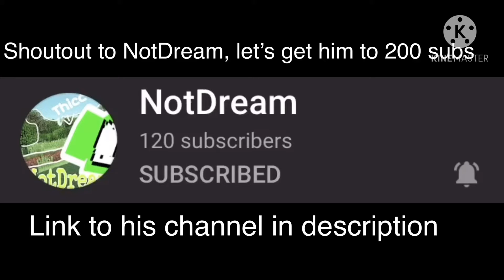Minecraft House Tutorial! How to build a cozy cottage.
Hello Everyone! In this video I teach you on how to build a cozy little cottage.